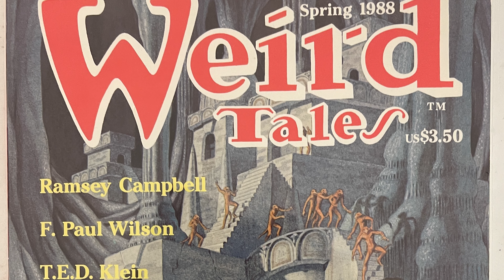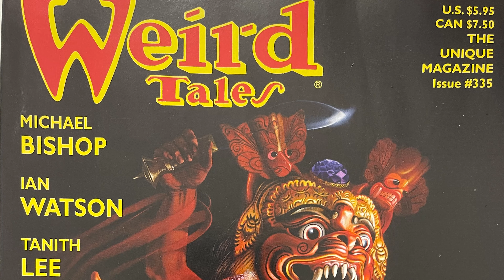100 Hundred Years of Weird Tales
Howard Scholars Bobby Derie, John Betancourt, and Dierk Guenther talk about the history of the magazine that never dies: Weird Tales! Betancourt also published the revived Weird Tales magazine for a time, so he gives us insight into the later history of the magazine leading up to what's going on with it today.